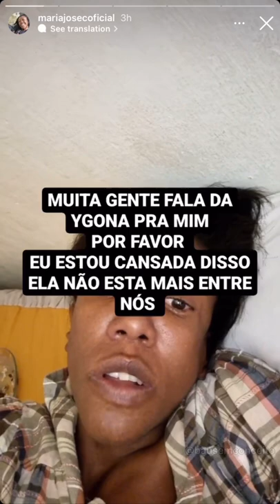maria josé cardoso faz apelo para não falarem da ygona moura 🙏🏻🥺